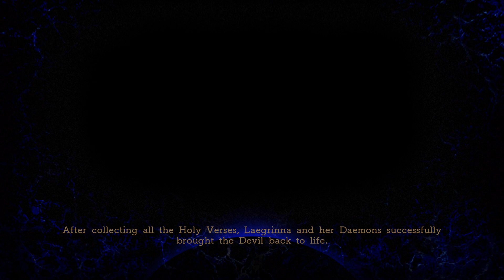Friese or Freedom!! Deception IV The Nightmare Princess #13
Another day, and yet another person trying to kill us. And the Holy verse guard trying to discontinue our existence is Friese, a woman hell-bent on causing our timely demise, or die trying. As usual, chaos ensues, and with some hilarious results.